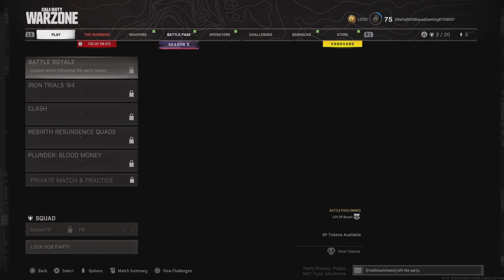Rebirth island S5 E26 (Ft KulbirxD & FredSmackHeem)